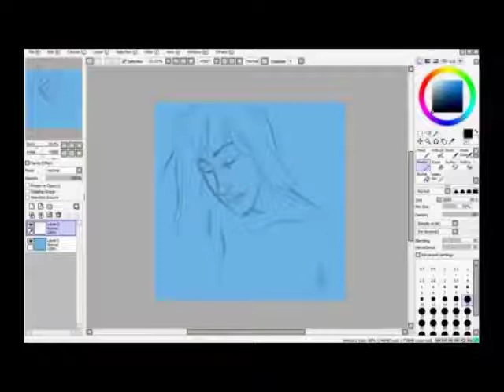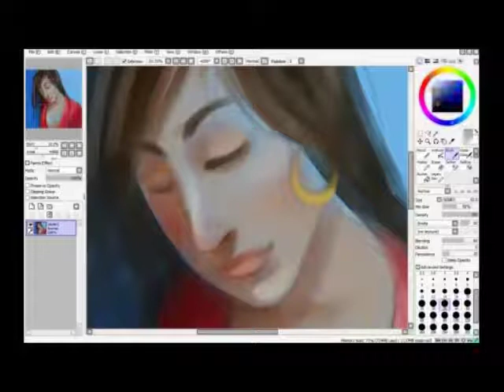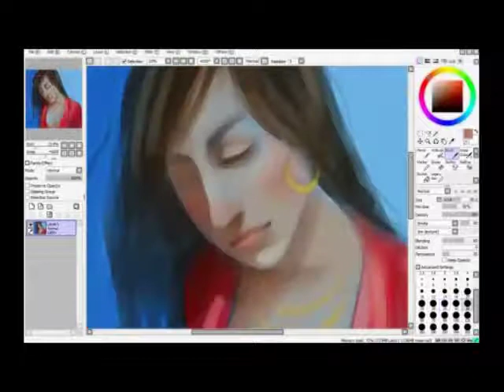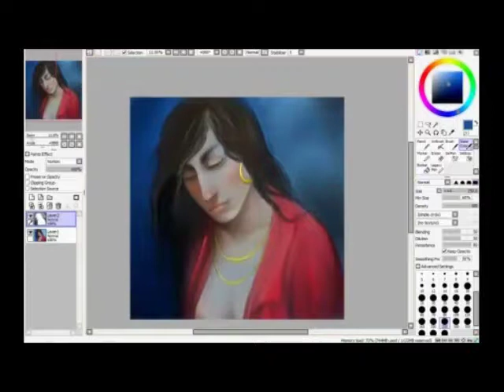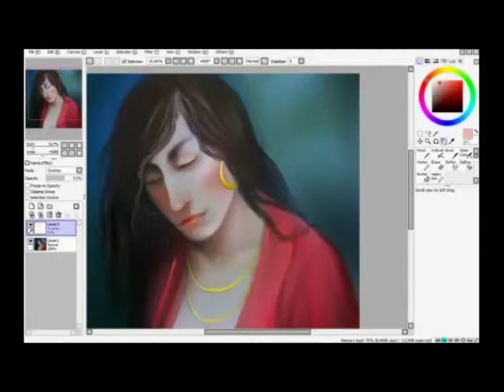Luli ando lolo gad / Lulu in a red shirt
Song is "Miért Sír Az Én Tulipánom" by Etnorom.
Sort of a quick painting to experiment in this technique.